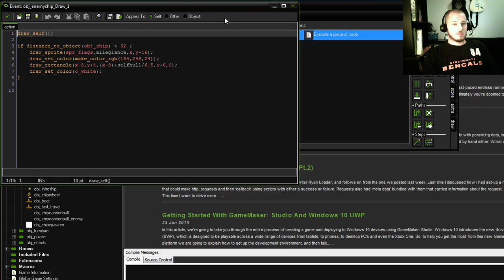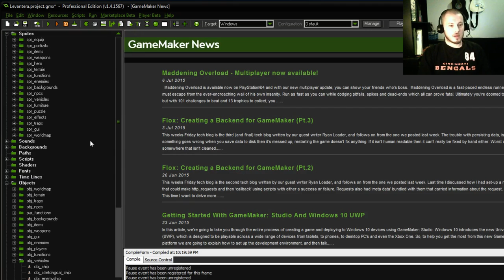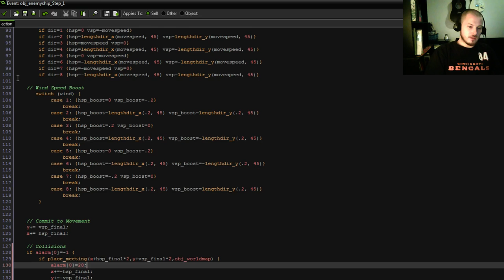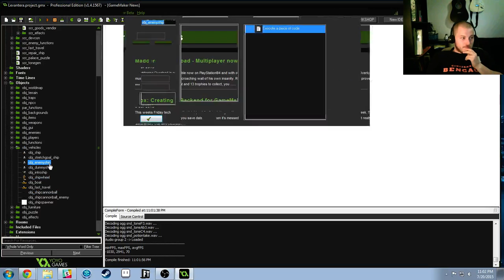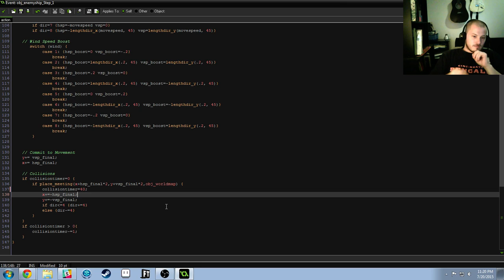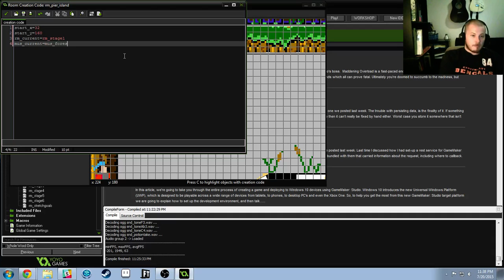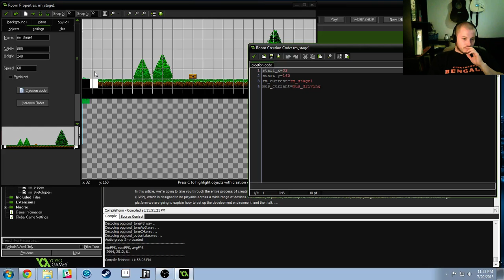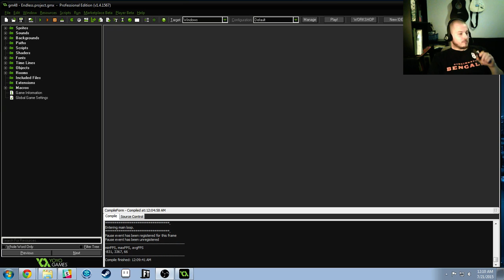Lasso Games - Levantera Dev Stream 7/21/2015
Dev Stream for Levantera: Tale of The Winds 7/21/2015

Naval combat, ship types, populated small island.